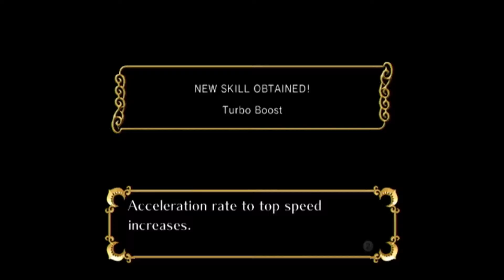Sonic And The Secret Rings - Blind - Part 1: Sand On The Boots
Here's more of Sonic And The Secret Rings Let's Play Blind! Sonic's starts his unusual journey in Sand Oasis to get to King Shahryar (Dr. Eggman) before Erazor Djinn does, which he failed to. So instead, they took a little action on the Sand Scorpion and found the first of the seven World Rings.